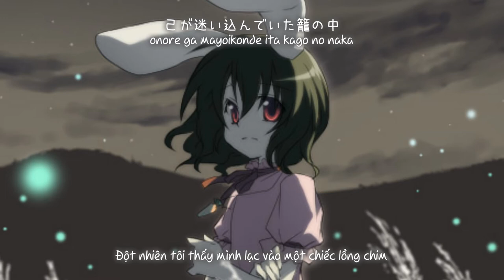【 東方永夜抄】籠ノ鳥 ／ Chim trong lồng「少女フラクタル 」【Vietsub】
Tựa：籠ノ鳥; kago no tori
Album： 果てなき風の軌跡さえ   ／Từ sự kiện：Reitaisai 13 【8 tháng 5, 2016】
Nhóm：少女フラクタル
Ca sĩ： 柚木梨沙
Viết lời： 柚木梨沙
Biên nhạc： silatory
Nguyên khúc：  シンデレラケージ　～ Kagome-Kagome ／ 東方永夜抄　～ Imperishable Night
～ Bản dịch：Petalite Yuu